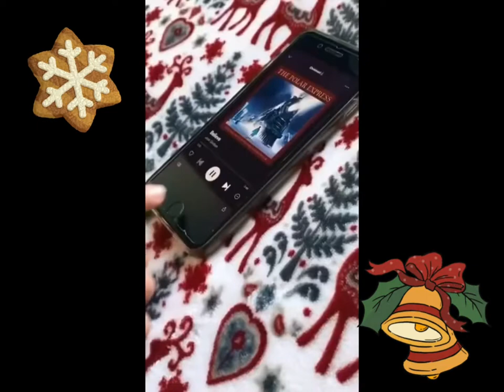150 days until Christmas